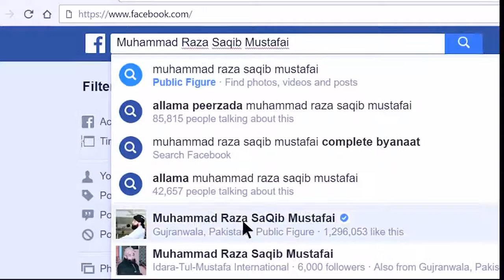Jahaz me 13 Number Seat Kio Nahi Hoti Raza SaQib Mustafai 2018